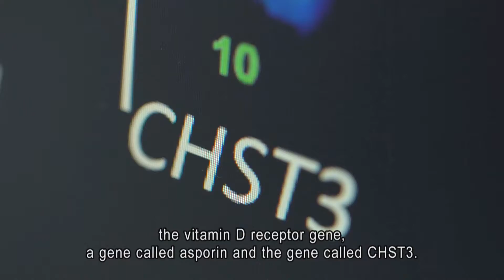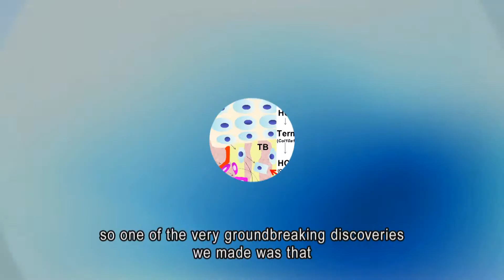Areas of Excellence Scheme: Developmental Genomics and Skeletal Research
Research Achievement of the following project funded by the RGC:
Project coordinator: Professor Kathryn Song-eng Cheah
Project No.: AoE/M-04/04
Coordinating university: The University of Hong Kong

卓越學科領域計劃:  發育基因組學和骨骼研究
項目統籌人: 謝賞恩教授
統籌大學 : 香港大學